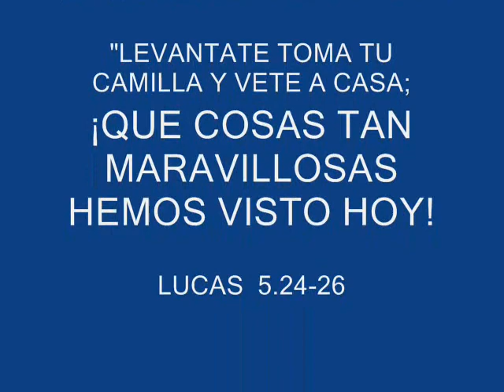ANA MARIA CUJ